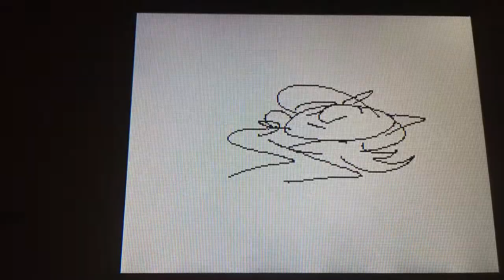Binch || Meme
Original by Pastaruu